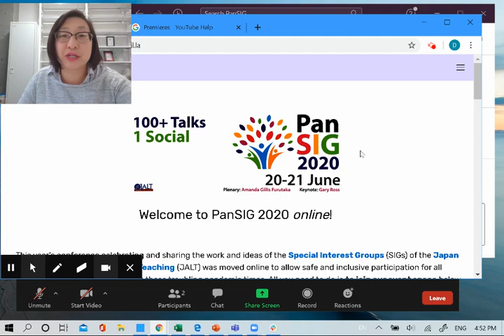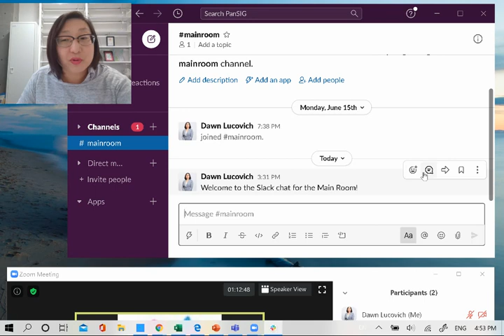A message from Dawn Lucovich - How to have a great PanSIG